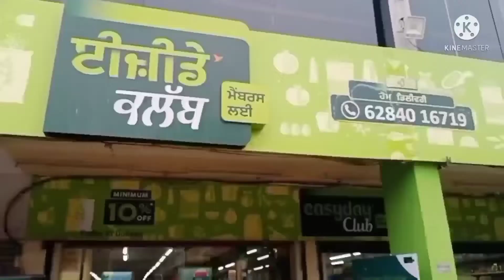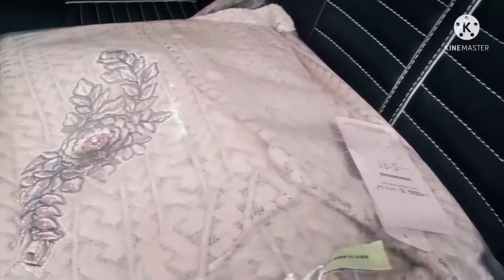vlog no.10 | momos tikki